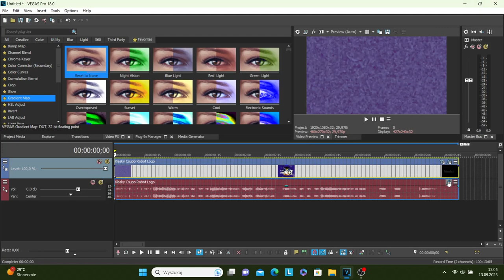How To Make Pink Effect